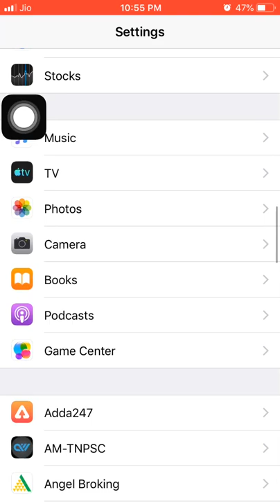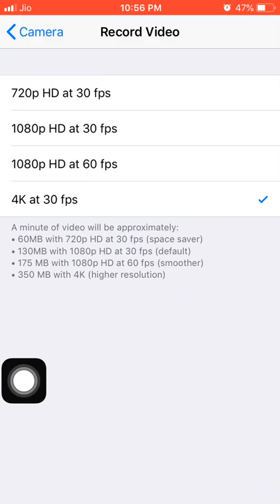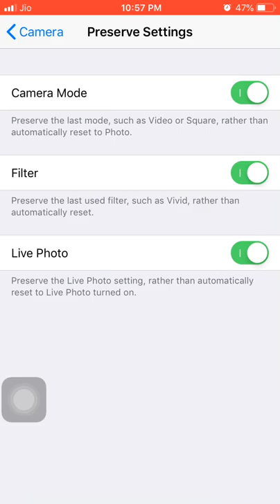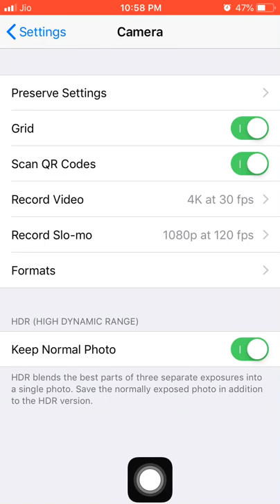HOW TO CHANGE IPHONE CAMERA SETTINGS